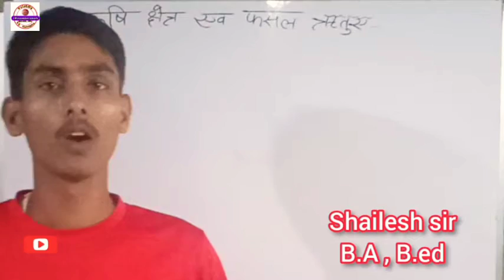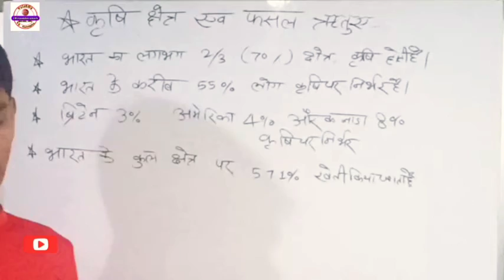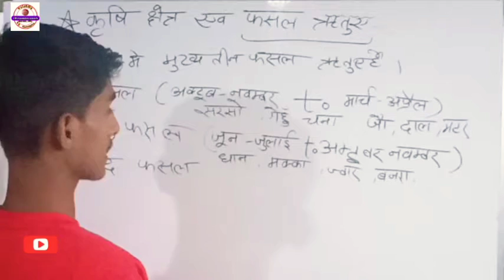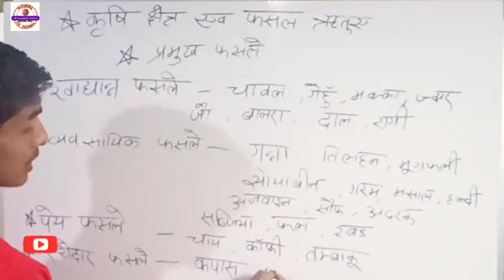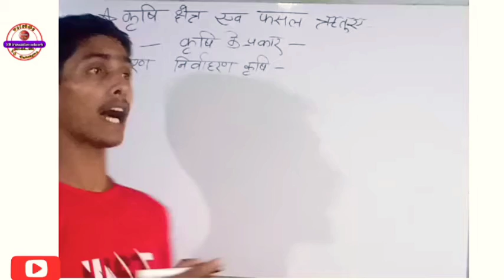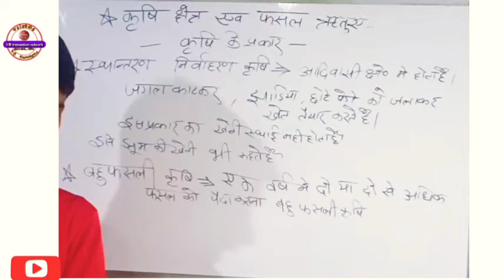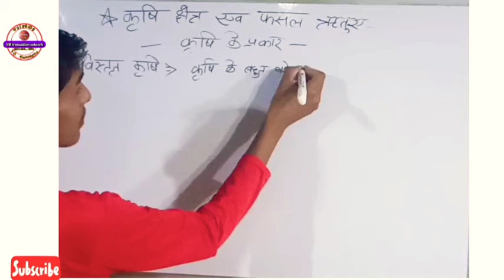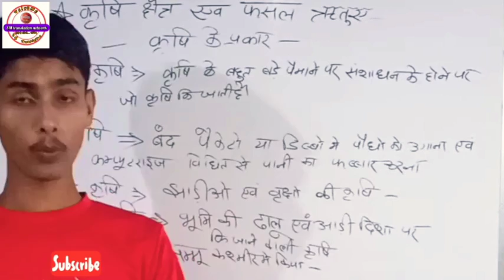सम्पूर्ण कृषि क्षेत्र संबंधी जानकारी एवम् फसलों के उत्पादन,प्रकार ep#37 GK new version by Shailesh